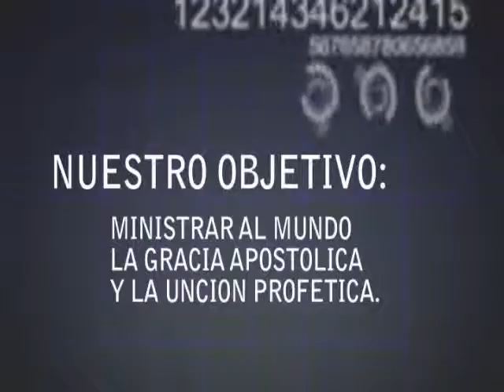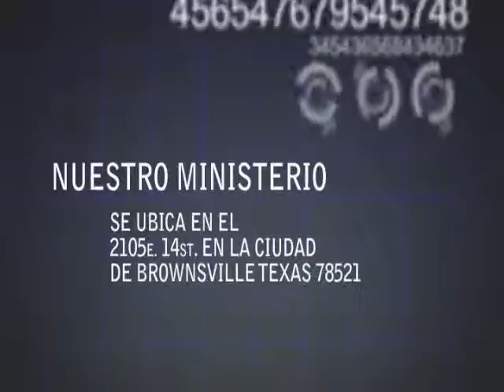APOSTOL GENOVEVO-AUN DE PIE 1.wmv